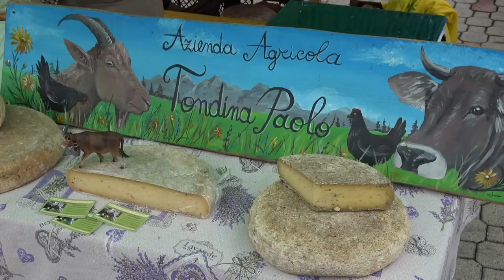A Nebbiuno torna domenica 23 aprile il Mercato Agricolo che compie 15 anni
Compie 15 anni il mercato agricolo di Nebbiuno, che torna domani domenica 23 aprile dalle 9 alle 17, in occasione della patronale di San Giorgio. Una festa nel centro del paese. Sarà un'occasione per assistere a dimostrazioni di come vengono preparati i formaggi, incontrare la gente di montagna e produttori locali a km zero, dal miele e ortaggi.